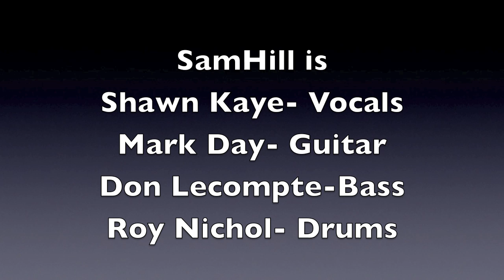Fractal AxeFx/ Atomic Reactor FR Wedges Live Paranoid Cover with Samhill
Here's another example of the AxeFx Ultra running into two Atomic Reactor FR Wedges and direct to PA (no mics).